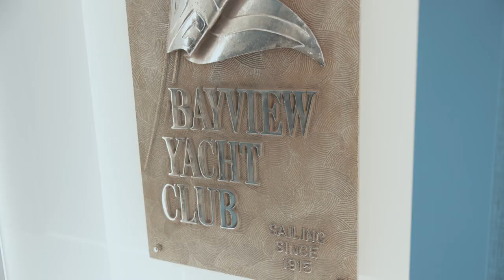2023 Polar Plunge : Detroit : Highlight Video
Last Friday, with the Michigan winter weather in full force, these bold Detroit plungers took to the icy water of the Detroit River - nothing like getting the full experience!

Huge shout out to Bayview Yacht Club for hosting, the Detroit Police Department's Detroit Underwater Recovery Team, Real Estate One, KPMG, and all that braved the weather to support and see this epic plunge firsthand.

Special thanks to Jack Ryan of Skyview Creations for additional drone coverage.